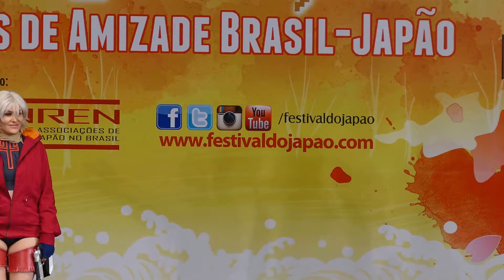Festival do Japão 2015 - Pandy, Jeff, Kaoli & Hyoga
Conversa com alguns dos mais bem sucedidos cosplayers brasileiros no WCS durante o Festival do Japão 2015.